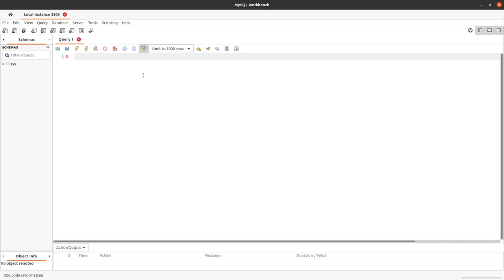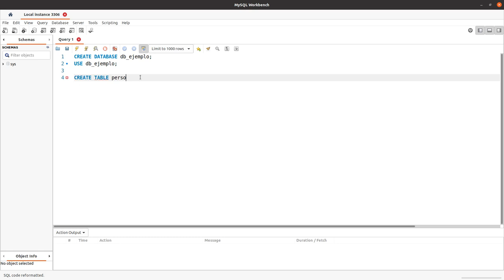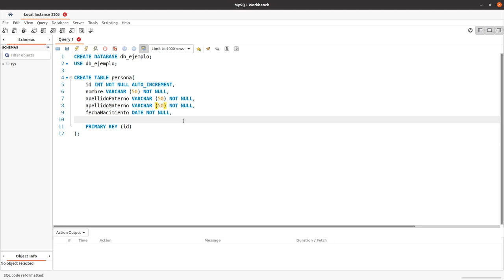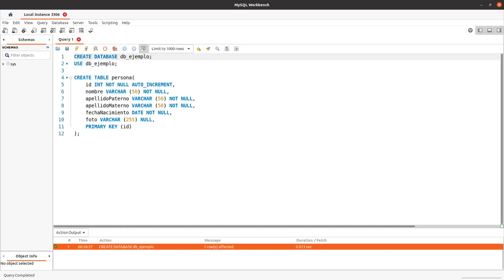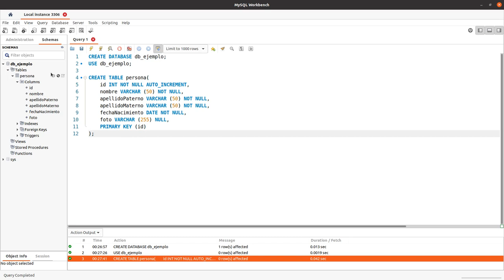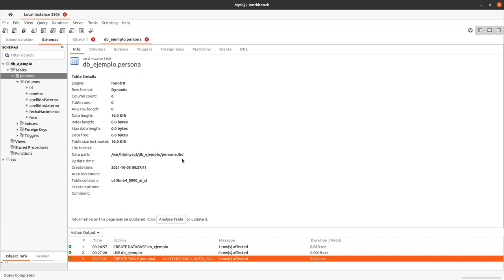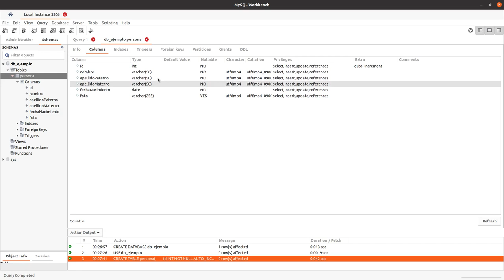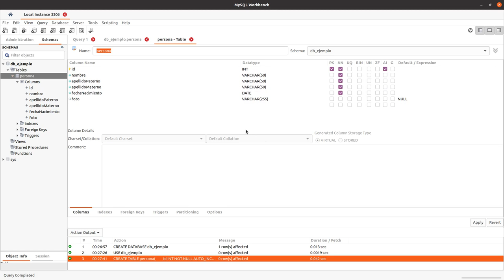Crear base de datos y primera tabla con SQL